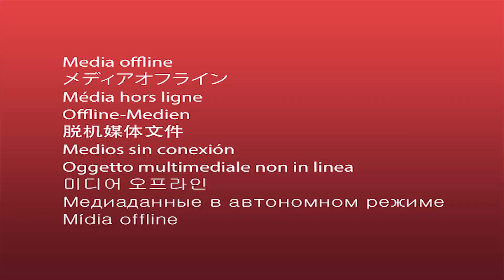SEKIRO! O DIA QUE A FROM SOFTWARE DECEPCIONOU OS "FÃS" - CAFÉ DIÁRIO - #99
MUITO OBRIGADO

O que acha de ter acesso livre ao Discord, participar das lives, videos, ter contato direto comigo e ajuda até mesmo em video com o que precisar?
Apoie o canal via Padrim ou se não puder, por deposito bancário!

Configurações do PC:
i7 4770
GTX 1060 6gb
12GB RAM